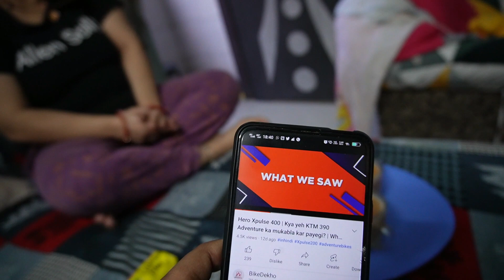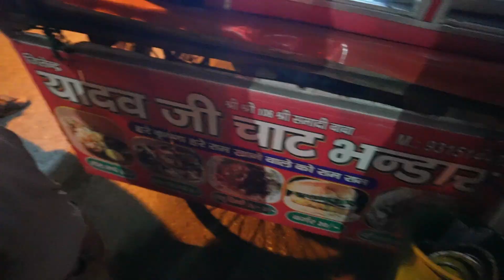saste me paudhe khareed liye